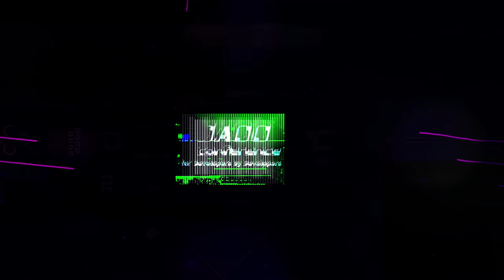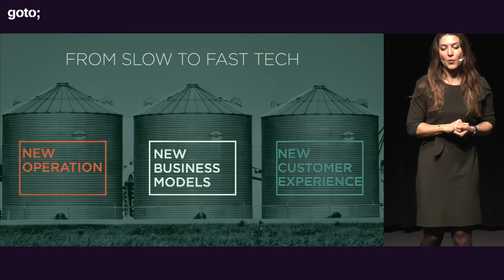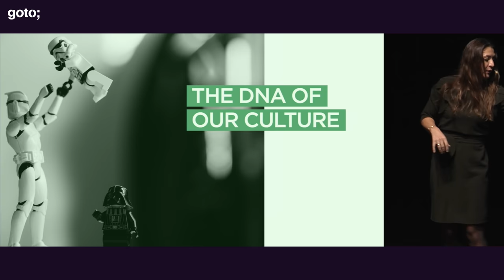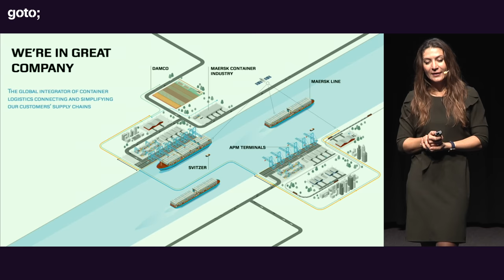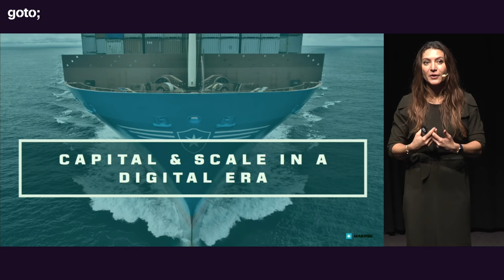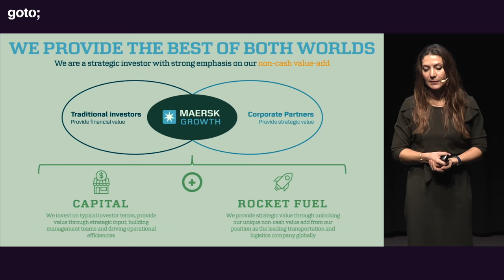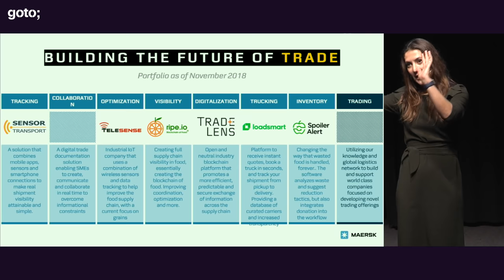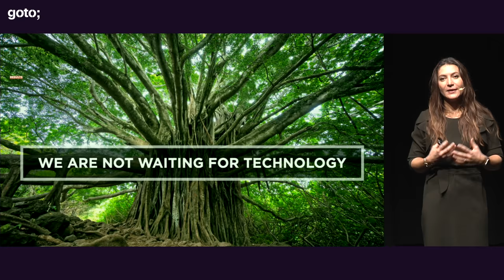The Corporate Scale Engine • Natasha Friis Saxberg • GOTO 2018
Natasha Friis Saxberg - Head of Venture Development, Maersk Growth

ABSTRACT
How can organisations leverage the opportunities of emerging technologies and changes in their markets to embrace the next wave of their industry. This talk shares how Maersk Growth is building the future of trade by investing in startups, and leveraging the “rocket fuel” of the organization [...]